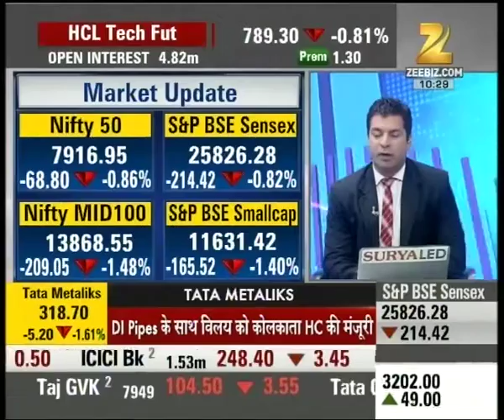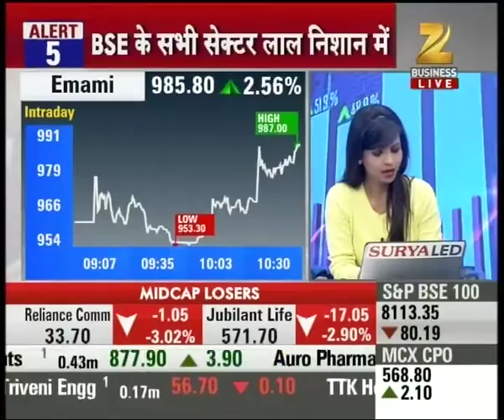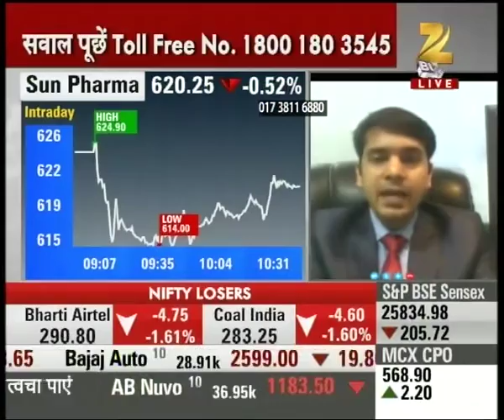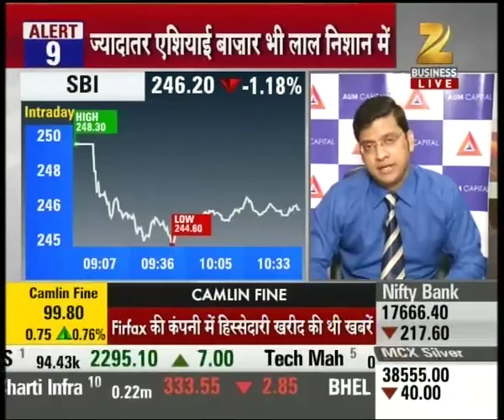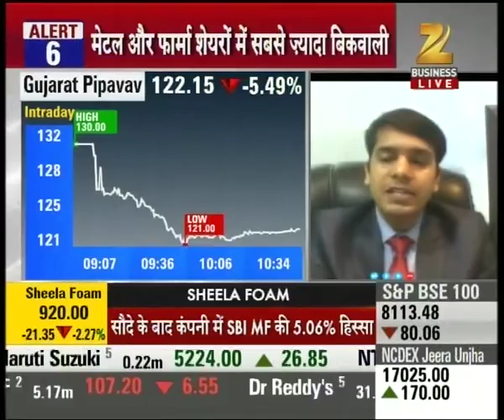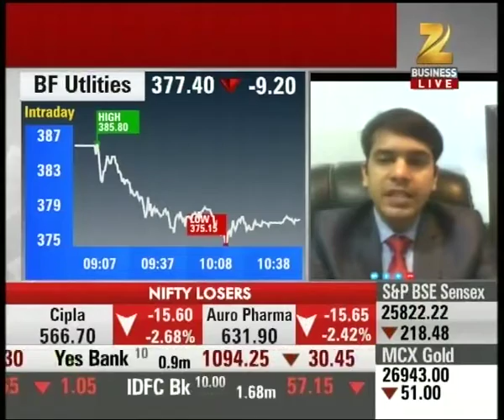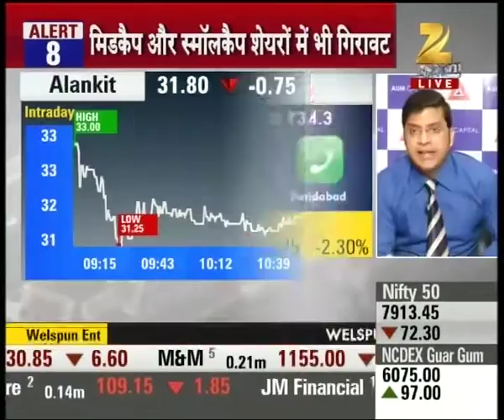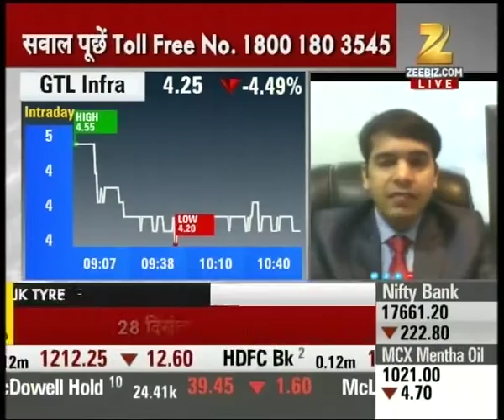Aap Ka Bazaar : Indian Market trading at day's low with little pull-back from lower levels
Indian Market trading at day's low with little pull-back from lower levels. Watch the complete news story of Aap Ka Bazaar to get detailed updates on the stock market, shares and their recent trends, updates on the market!